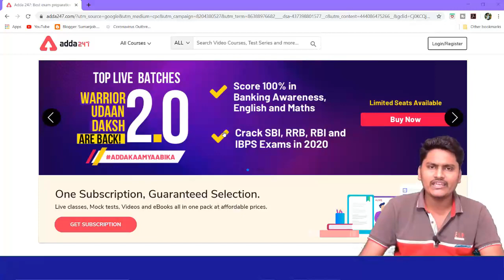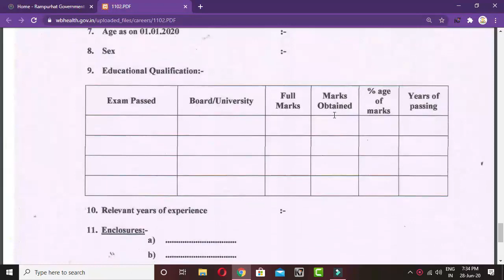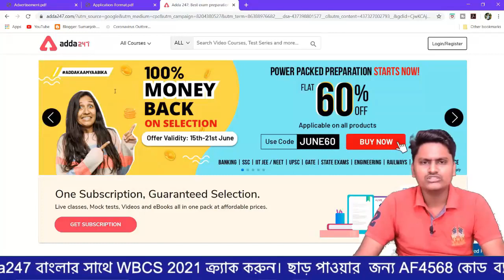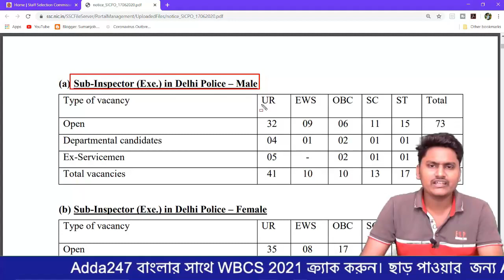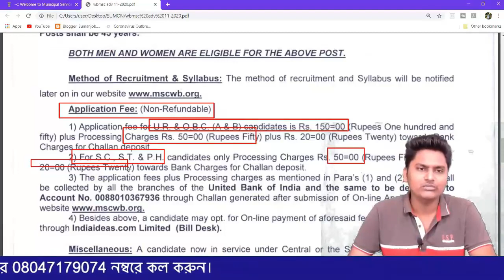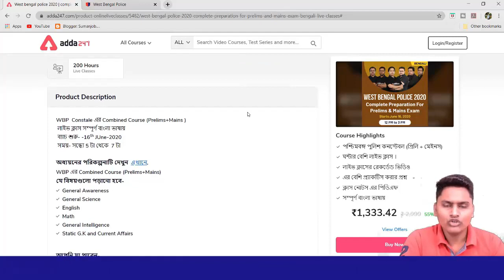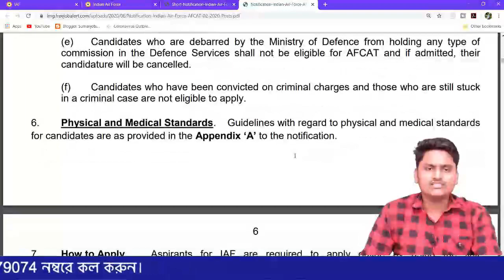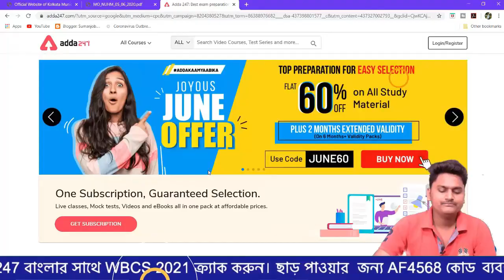🔴West Bengal Government Job 🇮🇳 Defence job 🎁 Group D job 2020-21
শুধুমাত্র ইন্টারভিউ দিয়ে চাকরি ✅মাধ্যমিক পাশে সরকারি চাকরি No Exam Job News জুলাই মাসের চাকরি latest job 2020-21 Adda247 West_Bengal GovtJob july_monthjob

Get PDF:-

Get PDF:-

"Biggest July Surprise!
Ab Validity aur Tayyari Exams Tak!
Use Code - MAGIC
Limited Period Off!